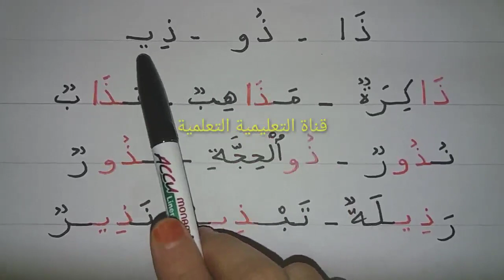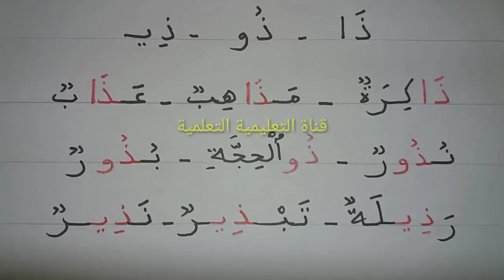تعلم حرف الذال مع المدود learn to read the arabic alphabet